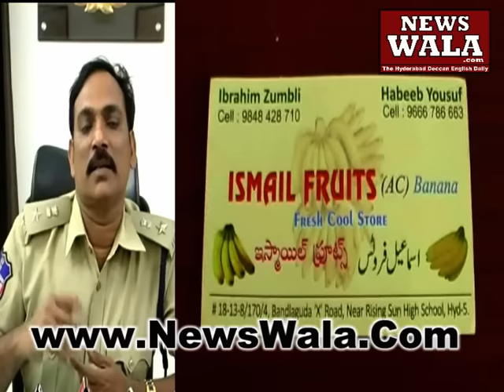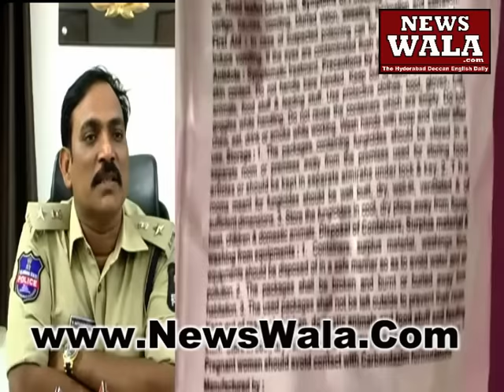Fruit godowns raided by DCP south zone team